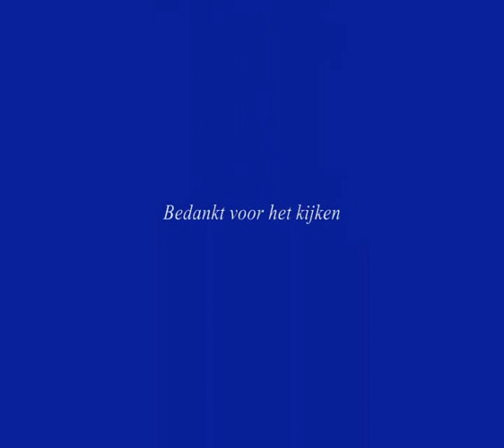Haarlem draait door editie 2009.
Na, al het treinen geweld van de laatste weken, word het nu eens weer tijd voor een filmpje over orgels. Opgenomen door onze man ter plaatse afgelopen 2e pinksterdag in Haarlem. Met o.a. het draaiorgel 'De Cementmolen'

Veel kijk en luister plezier.

Camera: Cor Carmio
Videobewerking: Johnnick 1967